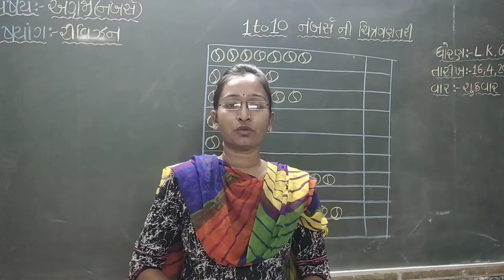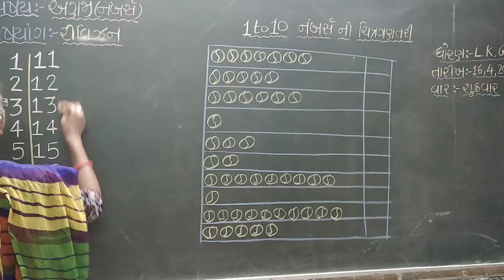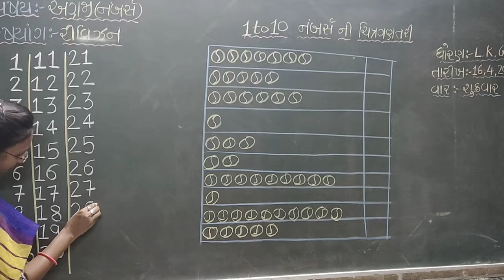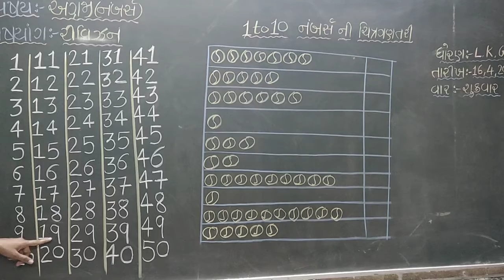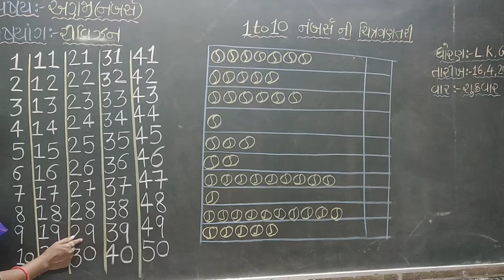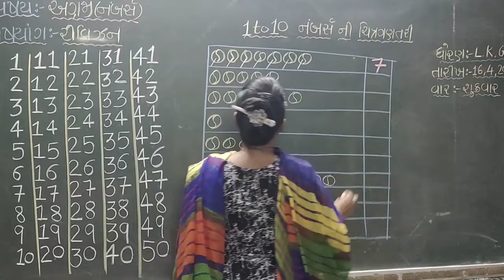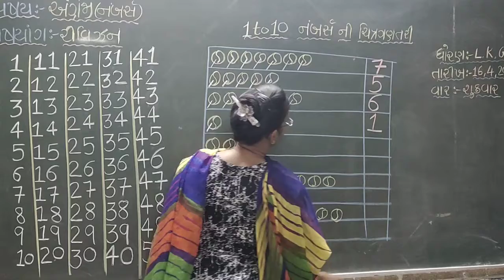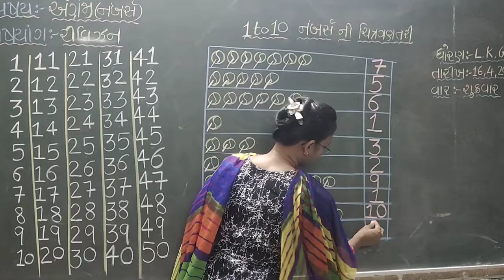16 4 2021 g m lkg sub numbers